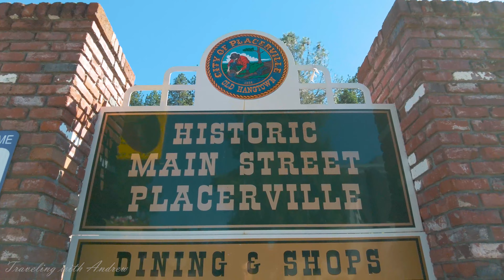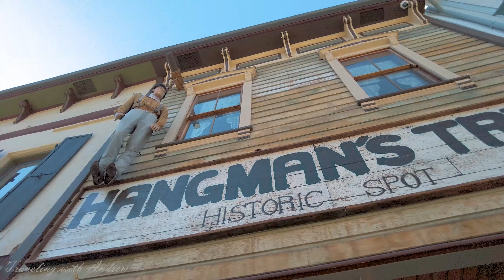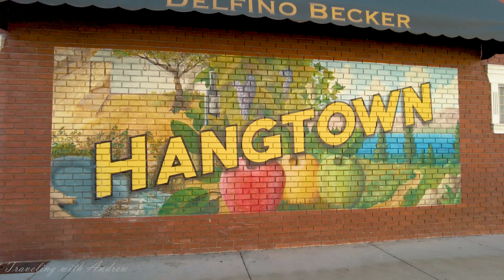[4K] Historic Main Street Placerville California - Walking Tour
Placerville (formerly Old Dry Diggings, Dry Diggings, and Hangtown) is a city in and the county seat of El Dorado County, California. The population was 10,747 as of the 2020 census, up from 10,389 as of the 2010 census. It is part of the Sacramento–Arden-Arcade–Roseville Metropolitan Statistical Area.

After the discovery of gold at Sutter's Mill in nearby Coloma, California, by James W. Marshall in 1848 sparked the California Gold Rush, the small town now known as Placerville was known as Dry Diggin's after the manner in which the miners moved cartloads of dry soil to run water to separate the gold from the soil.

Later in 1849, the town earned its most common historical name, "Hangtown", because of the numerous hangings that had occurred there. However, there is debate on exactly how many lynchings occurred in the town. The town had no police force (in 1849) and five immigrants attempted robbery of a Mexican gambler. Of the five immigrants, two Frenchmen and one Chilean were known wanted men, and they were not given any trial, instead they were hanged on an oak tree on Main Street by a mob. The name "Hangtown" stuck after that event.

By about 1850, the temperance league and a few local churches had begun to request that a more friendly name be bestowed upon the town. The name was not changed until 1854 when the City of Placerville was incorporated. At its incorporation, Placerville was the third largest town in California. In 1857, the county seat was then moved from Coloma to Placerville, where it remains today.

Placerville is now registered as California Historical Landmark #701.